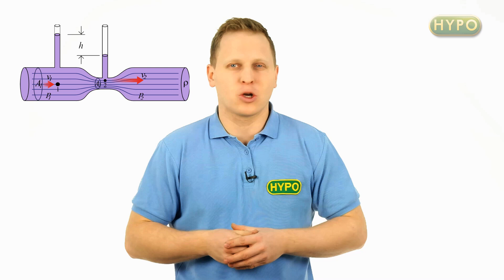Pompa ssąca JSW200 230V IBO Dambat - prezentacja sklephypo.pl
W filmie zaprezentowano bardzo dobrze zasysającą pompę powierzchniową - JSW200 polskiej firmy IBO Dambat.

HYPO
ul. G.Narutowicza 27
05-800 Pruszków